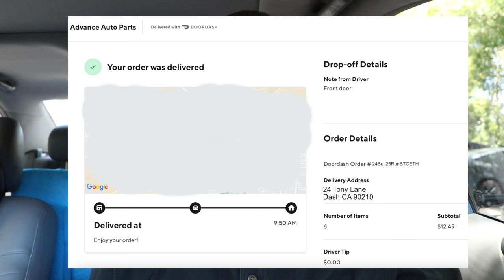Deliver Auto Parts For UberEats & DoorDash: What's The Max Tip?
Drivers, how often do you earn consistent, high paying tips while doing auto parts deliveries?  Who is likely to tip you anyway, the business, end user or customer?  What about receiving good ratings?  I placed an order with Advanced Auto for some maintenance items and a surprise driver delivered the order.  I was able to successfully flush my brake fluid. In this video I will share the max tip you can earn delivering auto parts on the traditional food delivery companies such as UberEats, DoorDash and GrubHub.

Keep earning that money!
Russ